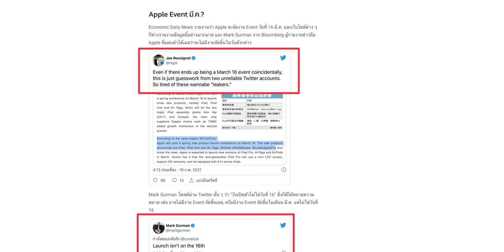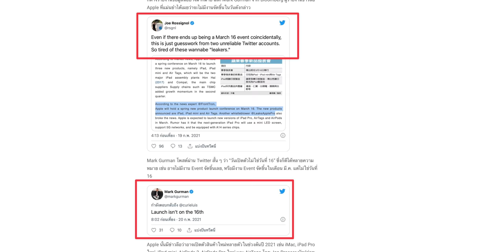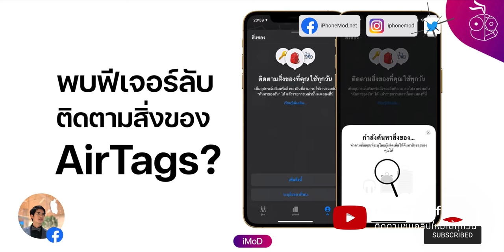[iMoD] ข่าวลืองาน Apple Event March 2021 อาจเห็นแค่ iPad Pro, AirTags เท่านั้น เมื่อไหร่ยังไม่เฟิร์ม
Jon Prosser นักปล่อยข่าวลือได้โพสต์ทั้งใน Twitter, คลิป YouTube ว่า AirTags, iPad Pro, Magic Keyboard อาจเปิดตัวในเดือน มี.ค. นี้ ไม่แน่ว่าอาจมีสินค้าอื่น ๆ  ฟังสรุปเรื่องนี้ดูครับ